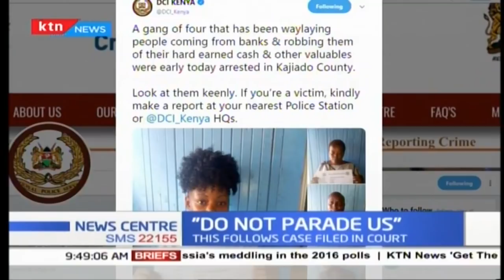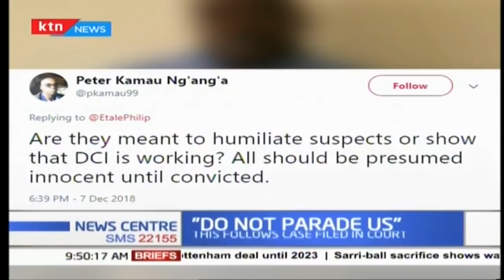Police to stop posting suspects booking pictures online